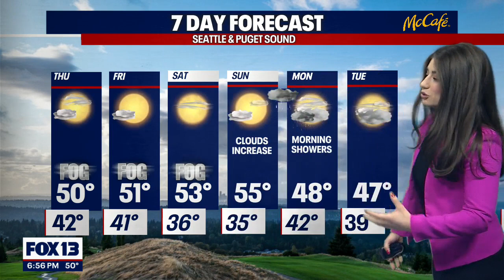Foggy but warmer for the rest of the week | FOX 13 Seattle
Skies will start to clear on Sunday, where temps will average 55 degrees.